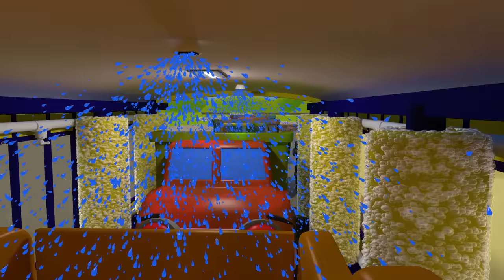Here Comes The Ice Cream Truck｜Gecko's Garage｜Children's Music｜Trucks For Kids｜Gecko's Songs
Phew! Let's cool down with Vicky The Ice Cream Truck's delicious ice cream!

00:00 Vicky The Ice Cream Van Song
01:43 Baby Truck
03:26 Rain Rain Go Away
04:57 5 Muddy Trucks
07:03 Hear The Fire Truck
09:11 Down at the Garage
11:07 10 Muddy Trucks
13:15 The Monster Trucks Song
15:19 5 Rainbow Buses V2
16:50 Gecko’s Old MacDonald Had A Farm
18:28 Sammy The School Bus
20:14 Roll the Road Song
22:19 Wheels on the Rainbow Bus
24:05 Baby Truck Keeps Falling Down
26:03 10 Trucks On The Road
27:28 Drive The Bus
30:34 Rainbow Fire Truck Song
32:34 Rainbow Recycling Truck
34:33 5 Little Dumper Trucks
36:48 Learn Colours Song
38:55 Rainbow Baby Truck Song
41:17 Rainbow Excavator Song
42:52 Wheels on the Baby Truck
44:46 Five Little Fire Trucks Song
46:22 Boo Boo Song
48:24 Baby Truck Halloween Song
51:03 Wheels On The School Bus
53:23 Baby Truck Vs Baby Shark Song
55:15 5 Little Monster Trucks Song
57:10 If You're Happy And You Know It V3